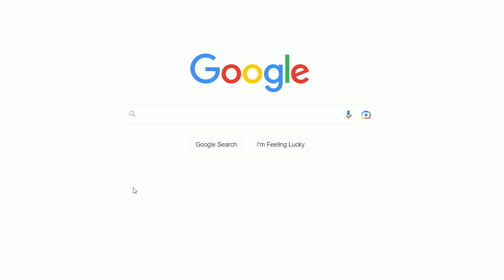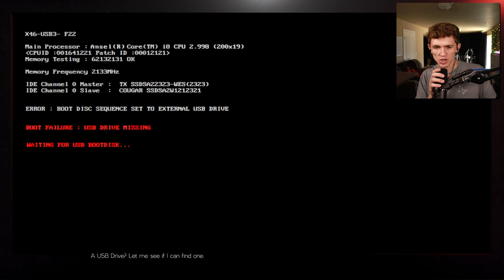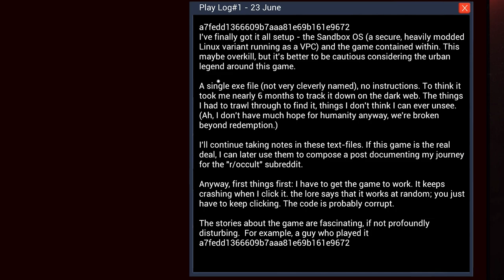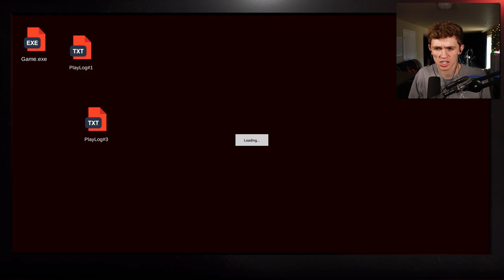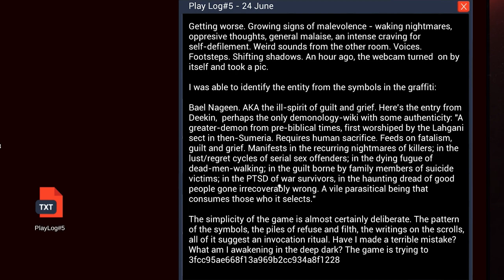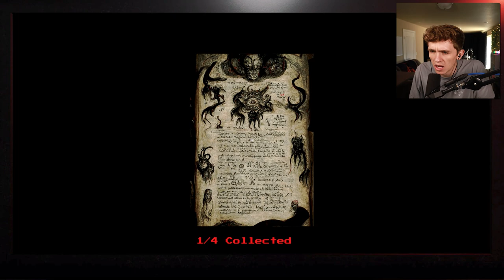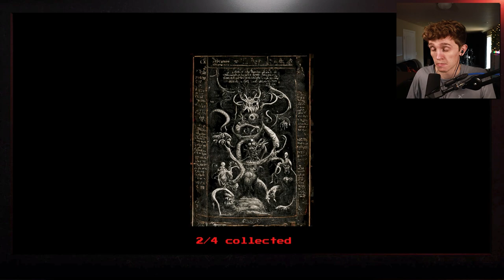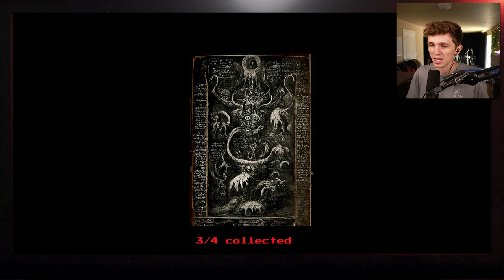I Played This NEW Horror Game That I Found on the Dark Web.. NOW I'M ACTUALLY IN DANGER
Within is an INSANE new dark web based horror game..